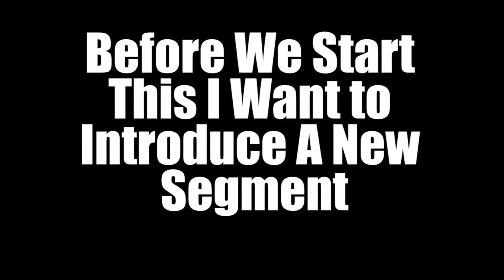COD WW2 Ninja Defuse & Trolling Montage #3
Hey everyone welcome to my third Call of Duty WW2 Ninja Montage! It took me awhile to get the trolling and ninja defuse clips that I got but it paid off because this is one of my favorite call of duty trolling montages that I've done. So what this is, is a montage of ninja defuse and trolling clips that I got while playing Call of Duty WW2. It was really fun getting these clips and I still have more for another ninja montage very soon. I hope you guys enjoy this Trolling Montage that I put together.